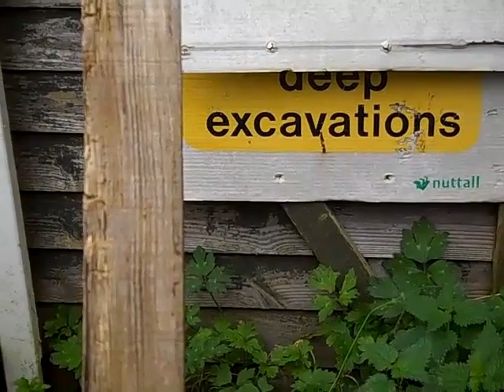Up the allotment - 20/10/2010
A wander around the allotment showing my broad beans, onions, garlic and cabbages. Also, say hello to the chickens at the bottom of the allotments.